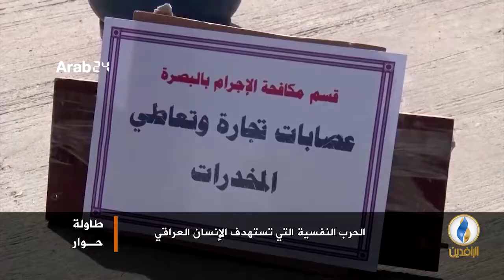لبرنامج طاولة_حوار | تقرير | الحرب النفسية التي تستهدف الإنسان العراقي